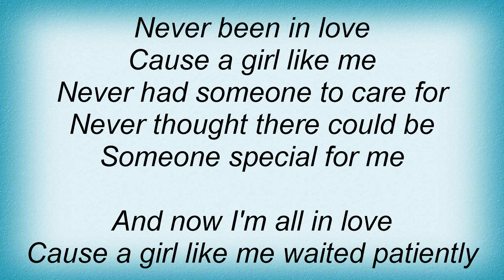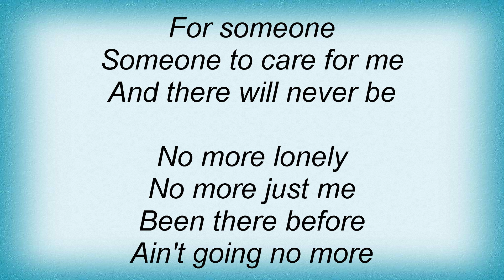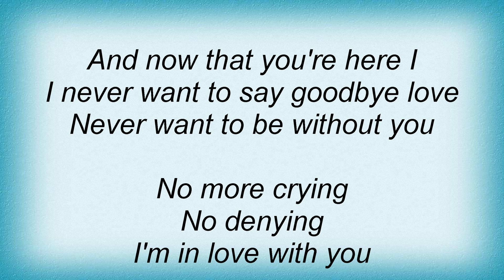Jojo - Never Say Goodbye Lyrics